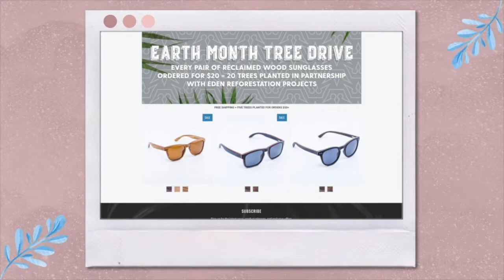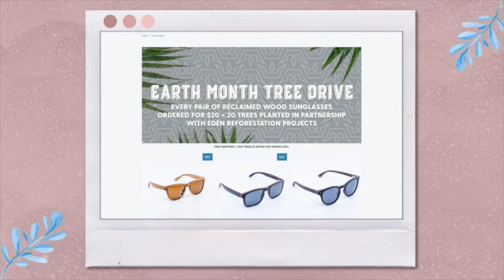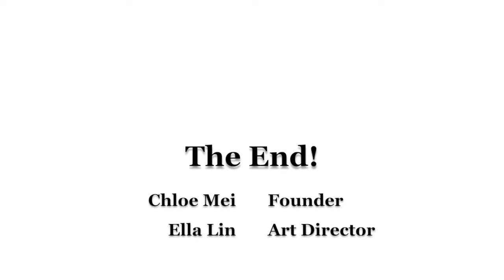Upcycled Sunglasses Made from Reclaimed Skateboards - Sustainable Fashion from Wisefool! (Season 1)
Looking to buy a stylish pair of sunglasses and stay sustainably fashionable? Check out Wisefool's handmade sunglasses made from reclaimed skateboards!! Wisefool is an independent sustainable fashion label set on a mission to make the world a better place. Founder Danny Collins is keeping that spirit alive with a unique collection meant to send a message as wearable social commentary made for mindful living. Wisefool's polarized wayfarer style shades are shaped from reclaimed skateboards that deserved a second chance. Every piece of repurposed hardwood ply reduces waste, and its unique layers give each frame a one-of-a-kind vibe. Throw in a folding cork case, and they’re guaranteed to make going green look good.

Subscribe to our Sustainable Sisters Skip the Plastic Straw YouTube channel to stay tuned to more reviews on sustainable products or brands, and how you can join us as Ocean Heroes in our journey to protecting our planet earth! Let's support brands that are working hard to protect our oceans and the environment!

Plastic straws have been harming our ocean since 1937. They have been killing marine life, contaminating our oceans, and more. All of this damage is caused by one straw, and Americans use 500 million straws a day!

Music by Mr. Jello - A Cup Of Jazz (feat. Cali.Arod, Farnell Newton)

We film, edit and produce our videos! Our goal is to raise awareness on how we can all do good for our environment and make choices to lead sustainable life.

XOXO
- Chloe Mei Espinosa
(Founder of Skip the Plastic Straw Campaign
& Co-founder of Sustainable Sisters YouTube Channel)

- Ella Lin Espinosa
(Art Director of Skip the Plastic Straw Campaign